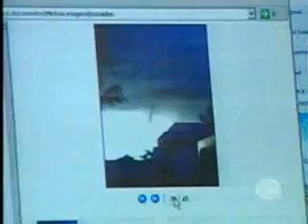MS Record 2ª Edição - Campo-grandenses registram ocorrência de tornados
Nos Estados Unidos, o registro de tornados é algo até comum, mas, quando um fenômeno climático como esse aparece no Brasil, a notícia assusta. Nessa terça-feira, muitos campo-grandenses viram e registraram um pequeno tornado, na região do bairro Coophasul. Os meteorologistas explicam que esse fenômeno pode surgir em qualquer parte do mundo, desde que altas temperaturas, pressão e umidade do ar se encontrem numa concentração de nuvens.